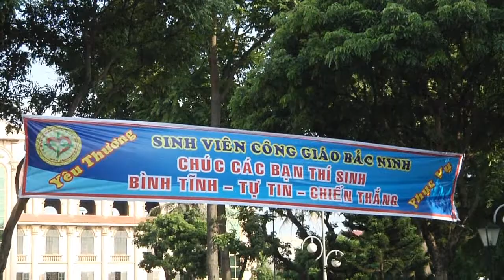NHẬT KÍ TIẾP SỨC MÙA THI 2013 SVCG BẮC NINH tại HÀ NỘI